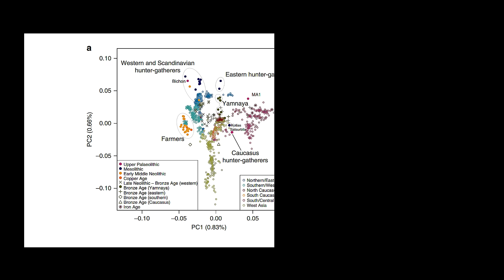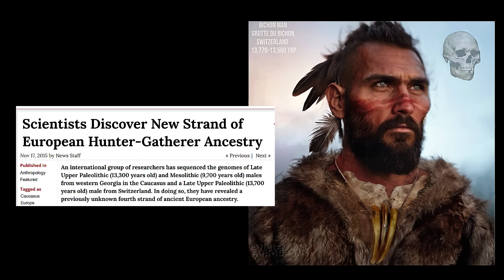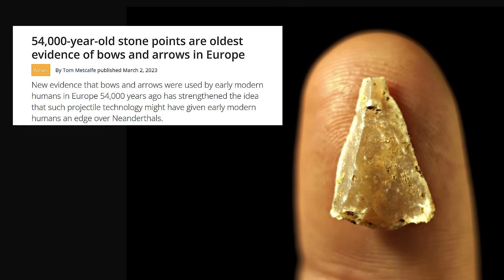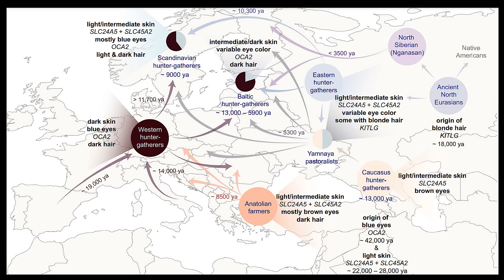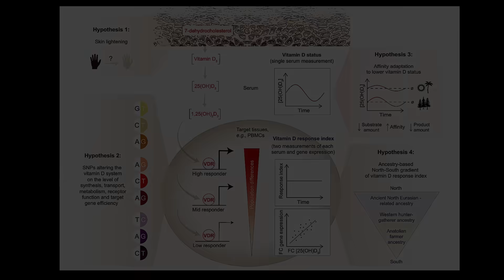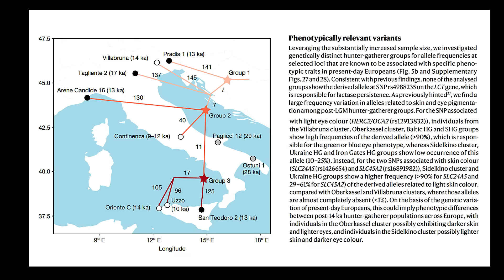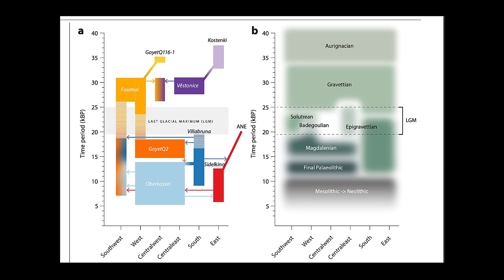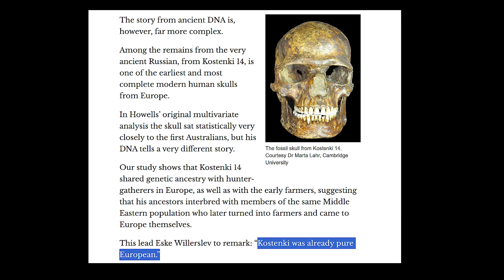What Happened in This Cave 13,500 Years Ago is TERRIFYING!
This story recounts the discovery of a Cro-Magnon man in a Swiss cave, found alongside a cave bear. The video pieces together events from 13,500 years ago, relying on forensic science to understand what happened. This must watch video sheds light on human origins during the Upper Paleolithic period.

The Bichon Man's story highlights the brutal reality of the distant past, showing an encounter between a Cro-Magnon and a cave bear. Using cutting-edge tools of modern genomics, scientists were able to analyze this human skeleton and piece together the events that took place 13,500 years ago during the late Upper Paleolithic period. This discovery offers insights into human origins and the lives of early humans.